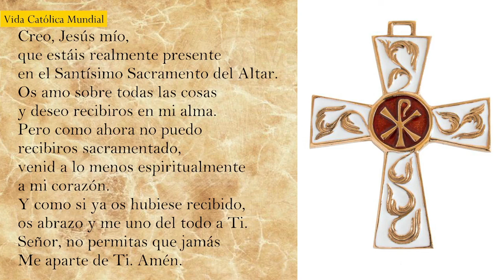Funeral del Card. Pedro Rubiano Sáenz, Arzobispo Emérito de Bogotá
INFORMACIÓN
▶ Les ofrecemos el Funeral del Card. Pedro Rubiano Sáenz, Arzobispo Emérito de Bogotá
▶ Desde la Catedral de Bogotá - Colombia
▶ Preside el Card. Luis José Rueda Aparicio, Arzobispo de Bogotá.